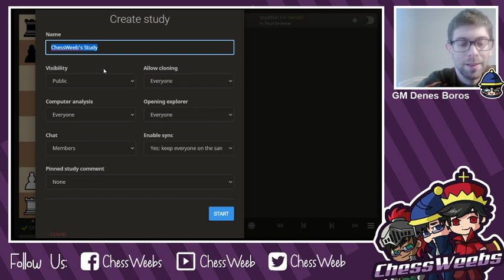Understanding the Kings Indian Attack w GM Denes Boros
Looking at the legendary Kings Indian Attack games from Botvinnik to Petrosian!